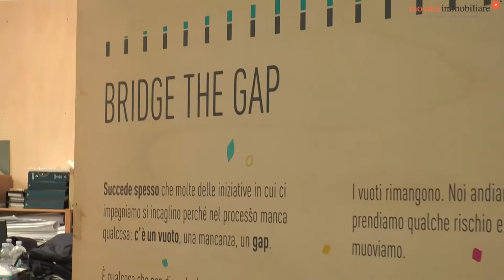Lombardini22 al Fuori Salone: intervista Paolo Facchini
Più mercato estero, soprattutto nell'area del bacino mediterraneo nel futuro di Lombardini22, gruppo specializzato in progettazione architettonica/ingegneristica e in consulenza strategica sugli spazi lavorativi, già presente all'estero con progetti realizzati in Libano, Iraq, Arabia Saudita, Turchia.